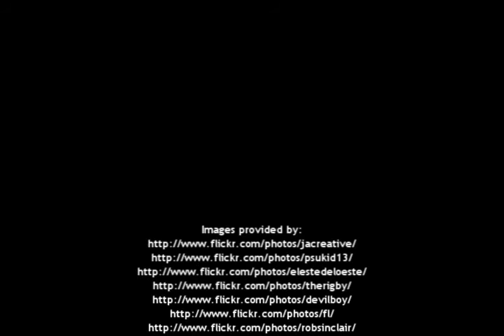Philadelphia, PA Real Estate and Housing Stats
Produced by Realty.com, this video provides a snapshot of the Philadelphia real estate market.

Philadelphia ranks as the sixth most populous metropolitan area in the United States. According the National Association of Realtors, Philadelphia's average home price in 2007 is $243,000. In 2005, the US Census Beaurea told us that the average houshold income for the state of Pennsylvania is $44,537. Philadelphia is subject to Pennsylvania's 10.8% tax rate, which ranks as the 25th most taxed state in the union.

For more real estate information, and to gain full access to all MLS, For Sale by Owner, and Foreclosure listings for the Philadelphia area, visit us at Realty.com.

...Realty.com - Real Estate Services you can trust.